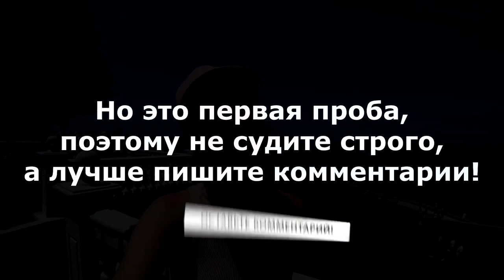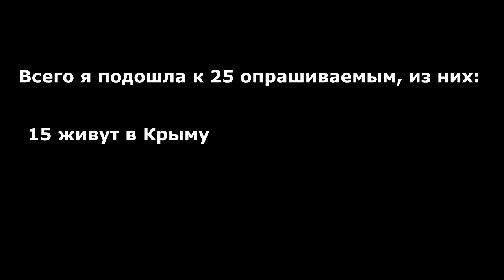Опрос крымчан в Крыму. Что Россия натворила за 7 лет в Крыму? Как живут крымчане сегодня? Часть 2.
Мы вышли на улицы главного города Крыма - Севастополя, а всё для того, чтобы задать местным жителям и гостям полуострова интересные вопросы. Не судите строго, это первый опыт, поэтому не всё получилось. Люди часто отказывали и не хотели идти на контакт, услышав вопросы, которые мы задаём. Зато в сюжете вы увидите, насколько непросто снимать подобный формат у нас, где люди абсолютно не готовы открыто отвечать и делиться своим мнением.
Данное видео создано в развлекательных целях, автор преследует цели кого-либо оскорбить или нанести вред чьему-либо достоинству или репутации.